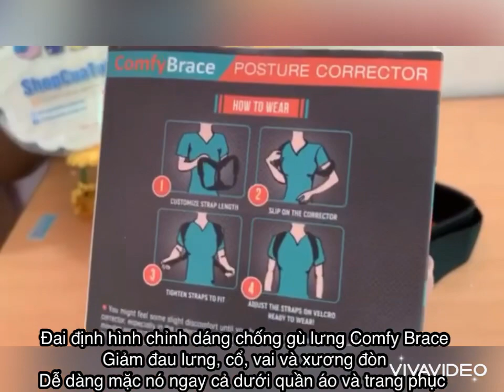Đai chống gù, Đai định hình chỉnh dáng chống gù lưng Comfy Brace - Shopcuatui.com.vn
☘️ có sẵn ☘️ ĐAI CHỐNG GÙ LƯNG - giúp tư thế học và làm việc không sai tư thế!

🌟 Là dòng đai lưng chất lượng cao, đai Comfy Brace có đường khâu bền cao cấp và nó vẫn mềm mượt khi chạm vào, thoáng khí, không gây khó chịu hoặc kích ứng da của bạn như hầu hết các đai chỉnh tư thế rẻ hơn khác.

💁🏻‍♀️  Đai định hình chỉnh dáng chống gù lưng Comfy Brace

💰 giá: 1️⃣xxx (x nhỏ)
🇩🇪 mua tại Đức

✅ Đai định hình chỉnh tư thế Comfy Brace nhằm mục đích giảm đau lưng mãn tính và làm cho thời gian làm việc hoặc đứng lâu trở nên dễ dàng. Bằng cách sắp xếp đúng tư thế của bạn, nó sẽ giảm áp lực lên các vùng quan trọng, làm giảm đau lưng, cổ, vai và xương đòn.

✅ Thiết kế độc quyền của đai Comfy Brace được tạo ra để chỉnh hình tư thế của bạn theo cách thoải mái nhất có thể cho các cỡ ngực từ 76cm đến 110cm.

✅ Hoàn toàn có thể điều chỉnh và thoáng khí, bạn có thể dễ dàng mặc nó ngay cả dưới quần áo và trang phục ngày của bạn một cách thoải mái.

✅ Cách sử dụng: Bắt đầu đeo đai lưng trong 5-10 phút mỗi ngày và sau đó nâng thời gian lên một hoặc hai giờ một lần.

✅ Sau một thời gian, bạn sẽ thấy mình đứng cao hơn, trông khỏe mạnh hơn và cảm thấy hoàn toàn tốt hơn.

⚜ Comfy Brace được xây dựng dựa trên lịch sử lâu dài về sự hài lòng của khách hàng, mỗi sự phản hồi của khách hàng đều được ghi nhận, kiểm tra, đánh giá, điều chỉnh lại để hoàn thiện chất lượng sản phẩm ngày một tốt hơn